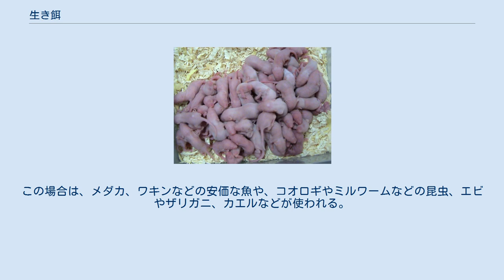生き餌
爬虫類用の生き餌として販売されているネズミ。
 生き餌（いきえ、いきえさ、英: Live food、Live Baits）とは、生きた小動物を加工せずに餌にすることを指す。
生餌、活き餌、活餌とも書かれる。
 釣りの際、魚が野生状態で食べているものを餌にすることで、いわば釣りの基礎である。
釣りの対象になる魚貝類の好むもの全てが餌と呼べるが、当然餌の種類も多種になる。
小動物が選ばれることが多い。
それも棘や殻のないものが食べやすいから、裸の柔らかい小動物、たとえばミミズやゴカイなどが餌に選ばれることが多い。
他にウジ虫をおがくずにまぶして販売されている事もある（釣り餌としての呼称は『サシ』『サバムシ』など）。
 自分で掘って探してもよいが、釣具店では生き餌も販売されている。
これを針に通すようにつける。
針が餌の体から見えない方がよいが、方法は様々である。
海の場合、小海老や小魚を釣り餌とする例も多い。
他にユムシ等も地方によっては使われる。
 渓流では川虫が最も生き餌の対象となる。
しかし、ヤマメ、イワナ、オイカワ、カワムツなど、比較的多くの川魚は夏季には水面に落下した昆虫を食べることも多いため、アリやバッタなどの陸生昆虫を餌にすることもできる。
 肉食魚などの飼育には生き餌が用いられることもある。
この場合は、メダカ、ワキンなどの安価な魚や、コオロギやミルワームなどの昆虫、エビやザリガニ、カエルなどが使われる。